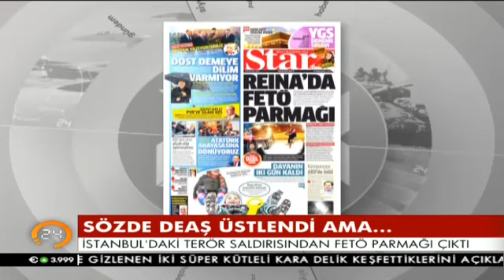Reina'daki terör saldırısından yeni detaylar! Reina saldırısının ardından FETÖ parmağı